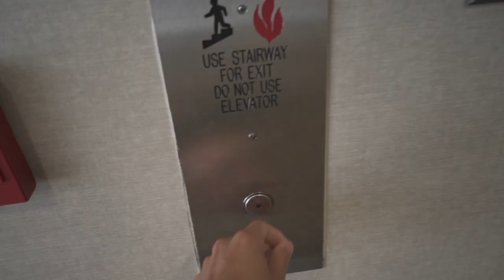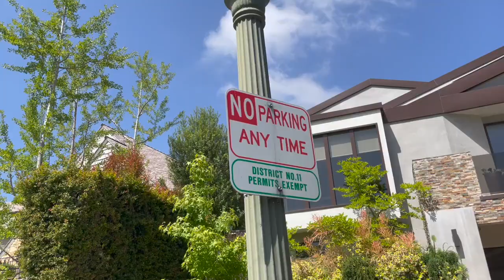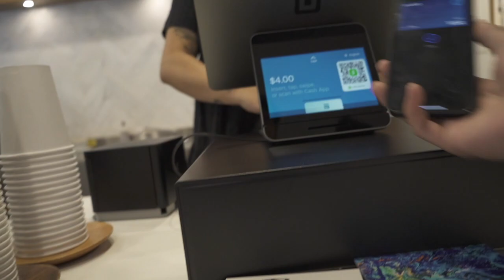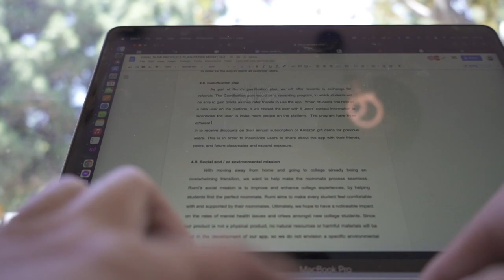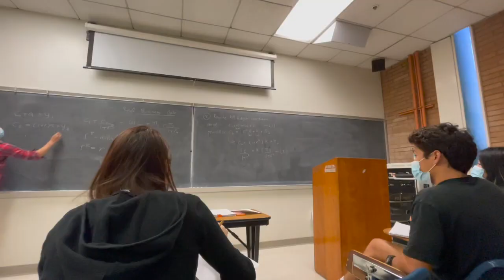月租一萬港元可以￼￼在￼美國住怎￼麼樣的宿舍?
This is my UCLA $100000 overprice College Dorm.
你們覺得這個宿舍如何？值得這個價錢嗎？